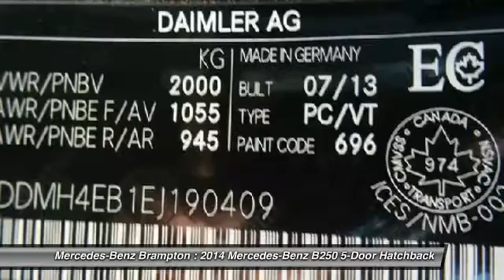2014 Mercedes-Benz B250 Brampton ON P485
Mercedes-Benz Brampton
10 Coachworks Crescent

Don't miss this 2014 Mercedes-Benz B250. It's equipped with great features. You'll want to take this 5-door hatchback home. Make a great choice today.